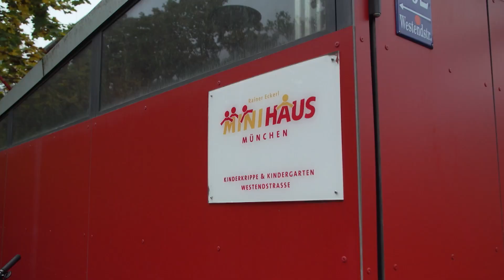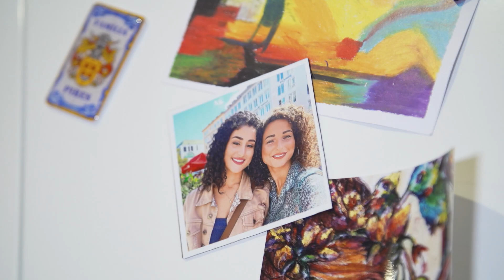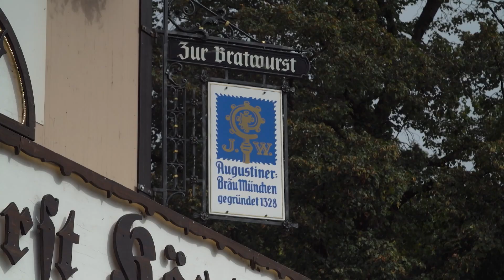Fangamadl 2024 - Tag 6